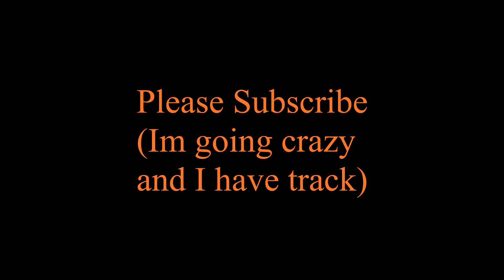Punch Out, but everytime I get punched in game I get punched in real life.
This actually gave me a headache making this. Hope you guys enjoy. Sorry for of uploads I have track.